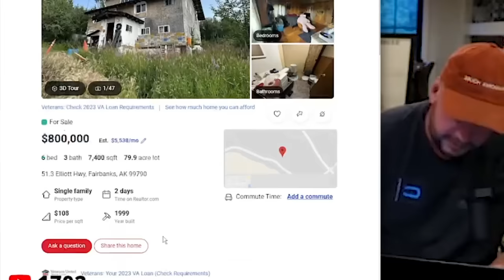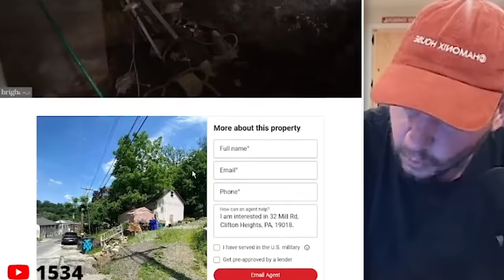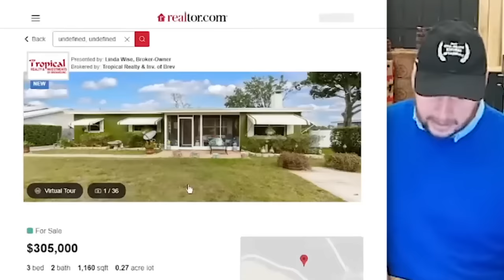Nick Rochefort Reviews MDE fans HORRENDOUS Hoarder Houses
Nick Rochefort reviews POOR PEOPELS HOARDERS HOUSES THAT ARE GROSSIES AND NASTIES.

Time Stamps:
00:00 Heroin Backwoods
03:26 Girl You Live Like This
07:00 Plushie Hoarder
09:53 Loud Mouth
13:10 Tweaker Alaskans
14:42 Country Antiquer

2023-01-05 Reviewing Your (Ugly) Family Homes [LIVE] 🔴 Scuffed Realtor